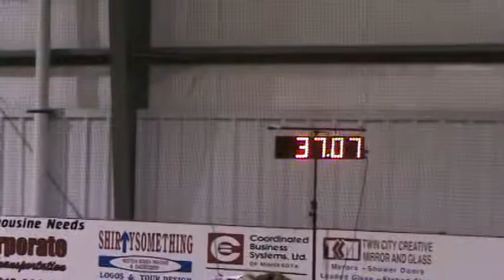Sizzle Hoye Ex Std 2nd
GTCGRC Standard course Jill Roberts judge